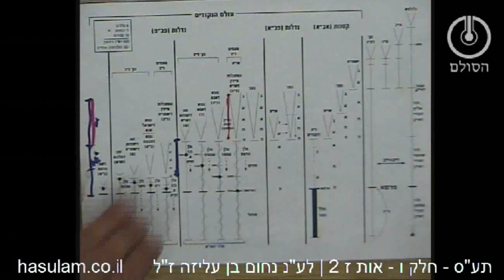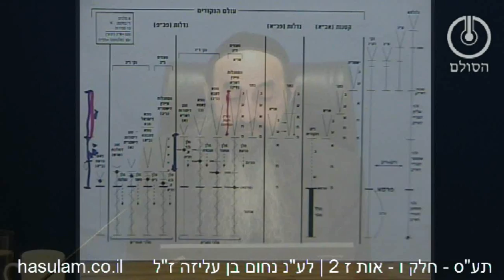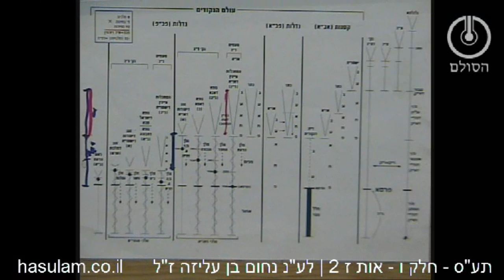תע"ס חלק ו - אותיות ז2 - ח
שאלות חזרה בתע"ס חלק ו אותיות ז-ח
1. אילו ב' פרצופים מעורבים בעליית האורות לאחר שיצא פרצוף ס"ג?
2. מדוע ע"ב לא מתפשט למטה מטבור דא"ק?
3. מה הכוונה שהעלה את הפרצוף שלמטה מטבור דא"ק ללמעלה מטבור? ומדוע זה הענין הכי יסודי בזאת החכמה?
4. כיצד מסבירה לנו עובדה זו שראינו בשאלה הראשונה את כך שהאדם חייב לחדור לנקודה הפנימית כדי לתקן?